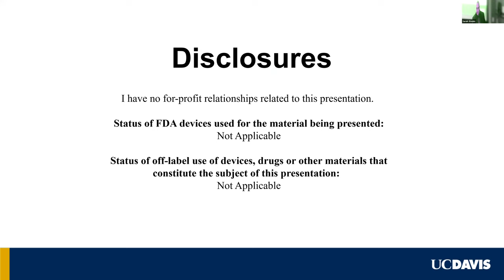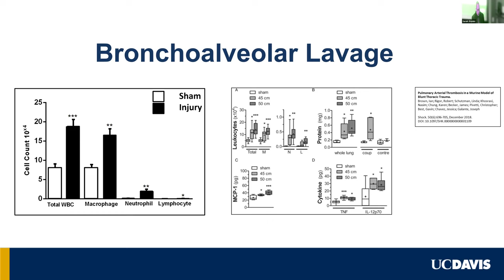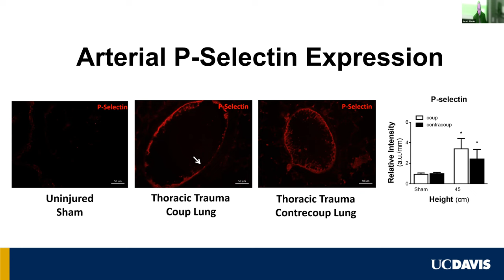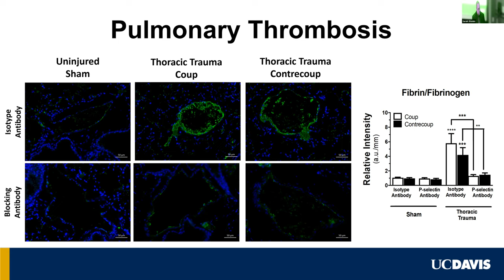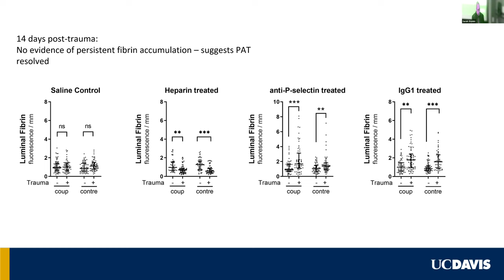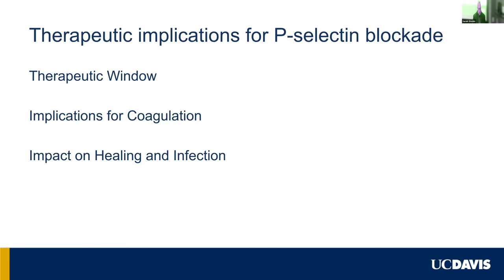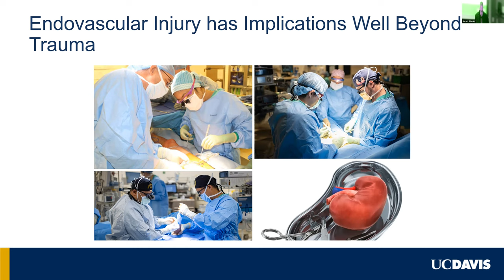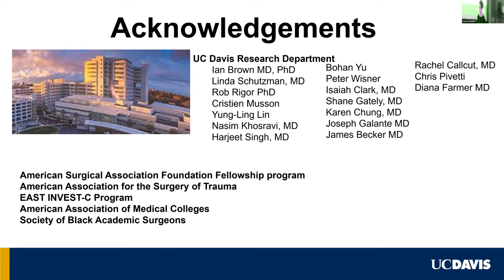"P-Selectin and Endovascular Injury in Blunt Thoracic Trauma"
Speaker:
Ian Brown, MD, PhD, FACS
Associate Professor, Division of Trauma, Acute Care Surgery, and Surgical Critical Care
Department of Surgery, University of California Davis Medical Center

Lecture title: "P-Selectin and Endovascular Injury in Blunt Thoracic Trauma"